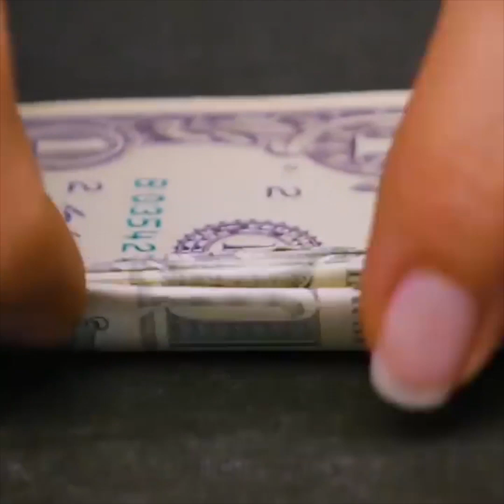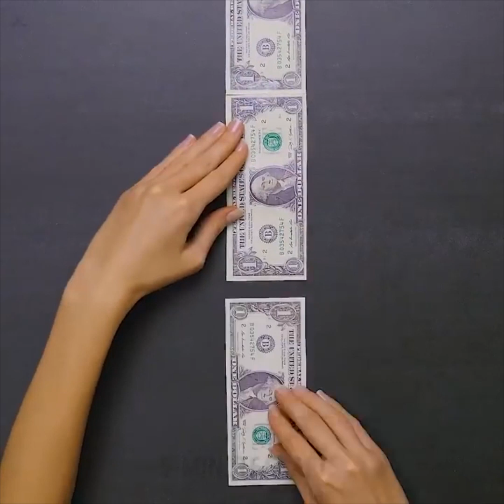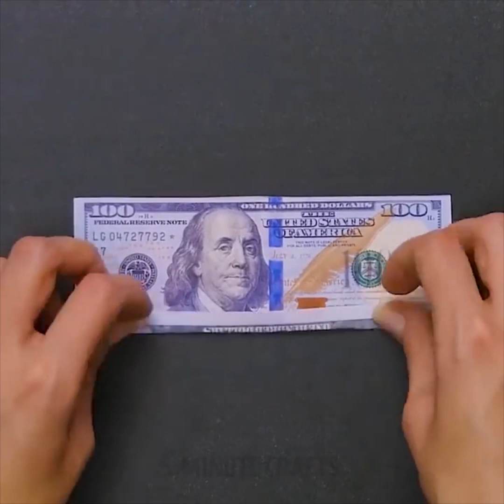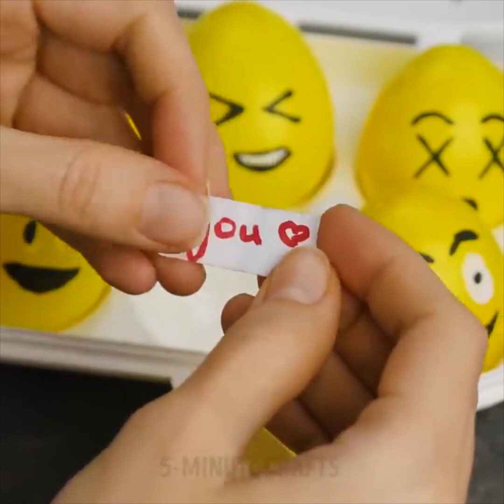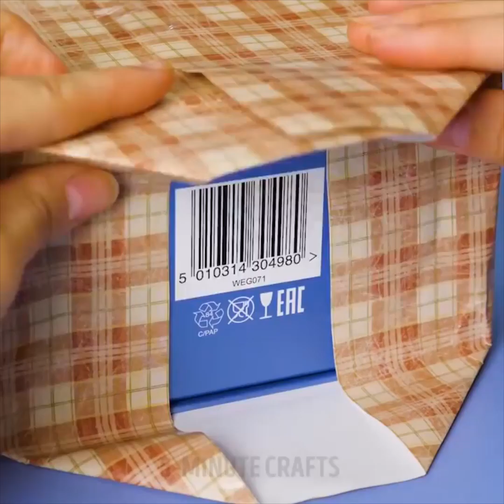23 IDEAS DE REGALO DE BRICOLAJE GENIALES QUE TE TOMARÁN UN MINUTO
¿QUIERES VER LAS IDEAS PARA REGALO MÁS GENIALES?
¿Cómo envolver regalos bellamente? Nos hacemos esta pregunta de vez en cuando. Y a menudo sucede que lo preguntamos demasiado tarde. Y comenzamos a envolver los regalos torpemente en un apuro. Así que si quieres estar preparado y sorprender a tus seres queridos con hermosos regalos, mejor comenzar a practicar con anticipación. Entonces, cuando llegue el momento, ¡podrás envolverlos con los ojos cerrados! ;)
¡Te encantarán estas ideas de decoración para tus regalos! ¡Con estos trucos puedes convertir cualquier regalo en una obra de arte, una obra maestra real!
¡Ideas creativas para envolver regalos, sobre en forma de corazón, maneras de envolver diferentes formas de regalos, hacer moños, envoltorios sorpresa de globos y muchos más trucos geniales te están esperando!
¡Aquí hay algunos regalos de bricolaje que a todos les encantarán! ¡Maneras increíblemente creativas de doblar dinero en efectivo y hacer del dinero un regalo elegante! ¡También hay muchas formas geniales de cajas y sobres para regalo, debes probarlas todas!
MARCAS DE TIEMPO:
0:14 MANERAS CREATIVAS DE DAR EFECTIVO COMO REGALO
5:13 PRESENTE DENTRO DE UN GLOBO
9:18 REGALO DE CARAMELO
11:50 CUPCAKES DE BABY SHOWER